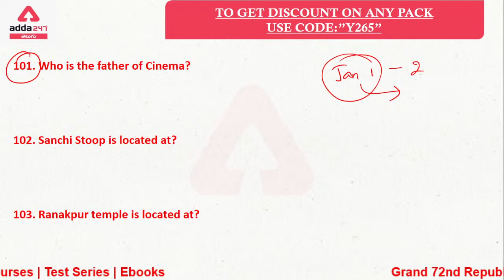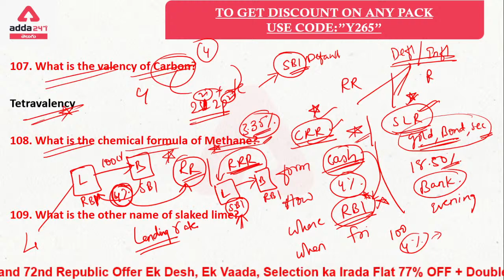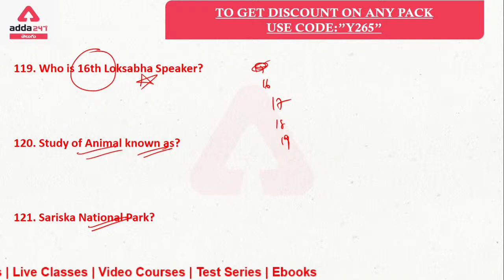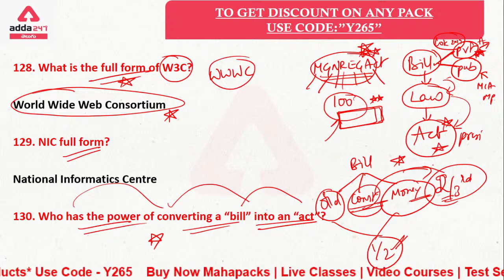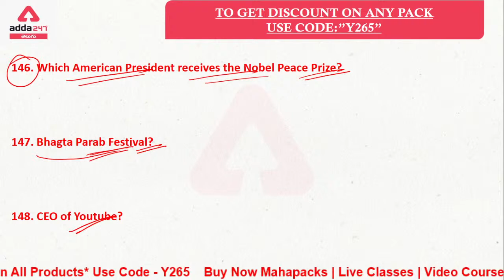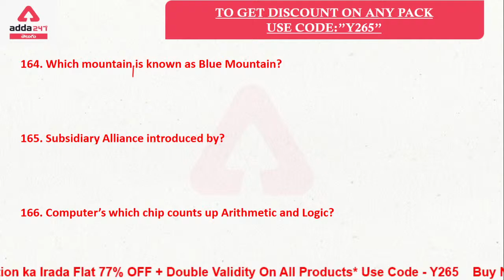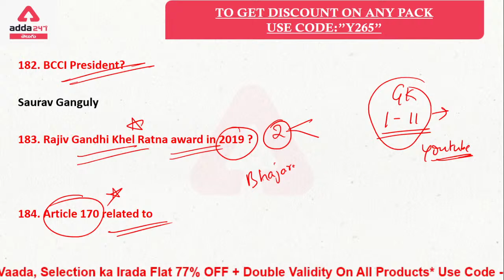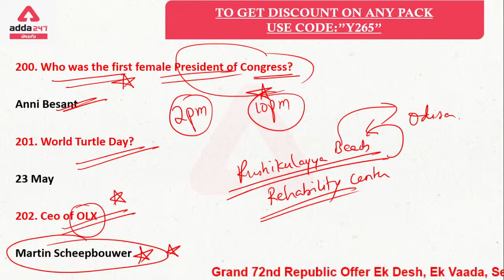RRB NTPC / GROUP D SPECIAL | GS | RRB NTPC 2020-2021 ALL SHIFTS GA BITS MARATHON (PART -2)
Sankalpam 2.0 - English Batch For SBI | IBPS | RRB |RBI exams 2020